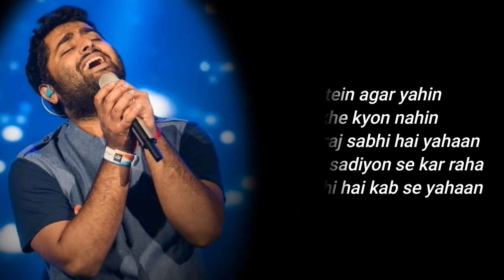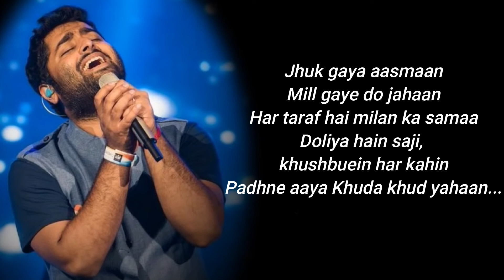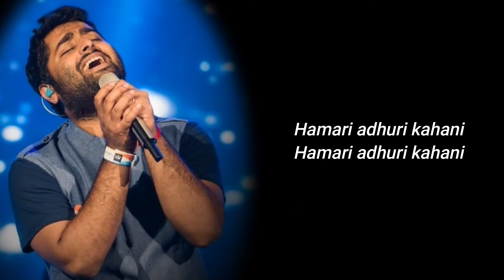Arijit Singh | Hamari Adhuri Kahani Title Track - Emraan Hashmi,Vidya Balan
Song Name - Hamari Adhuri Kahani